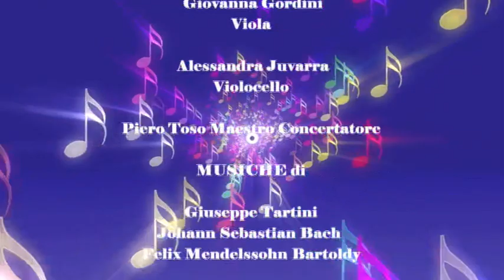Musica dello spirito degli Archi del Centro Universitario di Padova nella Chiesa di San Massimo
Cappella Universitaria San Massimo Archi del Centro Universitario in concerto domenica 13 ottobre 2019 con in programma musiche di Tartini, Bach e Mendelssohn